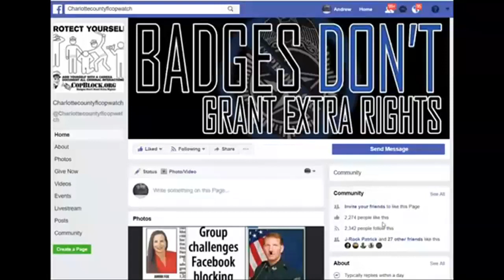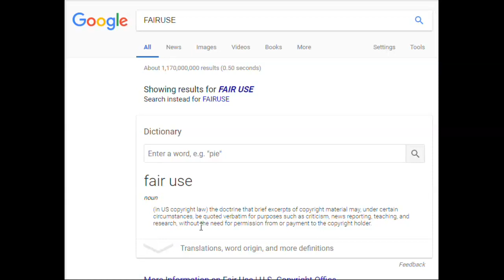CHARLOTTE COUNTY CECIL WEBB CAMPER ILLEGALLY CLAIMS TO OWN THE ROAD IN A PUBLIC CAMPGROUND2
CHARLOTTE COUNTY CECIL WEBB CAMPER ILLEGALLY CLAIMS TO OWN THE ROAD IN A PUBLIC CAMPGROUND
PUNTA GORDA,PINELLAS COUNTY,Robert Gualtieri,BOB,AL ROLLE,HOMESTEAD,@CCSOFLSheriff,@MyFWC,FWC,LEOAFFAIRS,COLLIER COUNTY,Kasey Wingo,Kevin Rambosk,
NORTH PORT,FLORIDA,POLICE,
sheriff,corruption,charlotte County,
florida,cop,police,pastor,stalking,COPWA­­TCH,COPBLOCK,